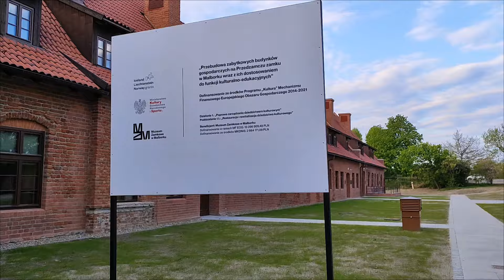Malbork Zamek 🏰 to już jutro 𝗭𝗮𝗺𝗲k 𝗡𝗶𝗲𝘇𝗻𝗮𝗻𝘆. 𝗪𝗶𝗲𝗹𝗸𝗶𝗲 𝗼𝘁𝘄𝗮𝗿𝗰𝗶𝗲 𝗻𝗼𝘄𝗲𝗷 𝗽𝗿𝘇𝗲𝘀𝘁𝗿𝘇𝗲𝗻𝗶 𝗻𝗮 𝗣𝗿𝘇𝗲𝗱𝘇𝗮𝗺𝗰𝘇𝘂.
Trwają przygotowania! To już jutro!
𝗭𝗮𝗺𝗲𝗸. 𝗭𝗻𝗮𝗻𝘆. 𝗡𝗶𝗲𝘇𝗻𝗮𝗻𝘆. 𝗪𝗶𝗲𝗹𝗸𝗶𝗲 𝗼𝘁𝘄𝗮𝗿𝗰𝗶𝗲 𝗻𝗼𝘄𝗲𝗷 𝗽𝗿𝘇𝗲𝘀𝘁𝗿𝘇𝗲𝗻𝗶 𝗻𝗮 𝗣𝗿𝘇𝗲𝗱𝘇𝗮𝗺𝗰𝘇𝘂.
𝟮𝟳-𝟮𝟴 𝗸𝘄𝗶𝗲𝘁𝗻𝗶𝗮 𝟮𝟬𝟮𝟰
Muzeum Zamkowe w Malborku w Malborku zaprasza serdecznie już w ten weekend!
Plan wydarzenia:
𝗦𝗼𝗯𝗼𝘁𝗮 𝟮𝟳.𝟬𝟰
15.00 – 19.00 – wizyta w nowo otwartych przestrzeniach (prezentacja pracowni i oferty, wejścia co 30 minut w grupach 10-15 osób)
15.00 – 19.00 – program edukacyjny:
▪️ Warsztat budowli średniowiecznej
▪️ Warsztaty kaligrafii
▪️ Mała zbrojownia
▪️ Warsztat śpiewu gregoriańskiego
▪️ Warsztaty układania mozaiki
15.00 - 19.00 Średniowieczny gród dziecięcy
▪️ Tor łuczniczy
▪️ Pokazy czerpania papieru
▪️ Gry i zabawy średniowieczne
▪️ Akademia rycerska
▪️ Mennica – wybijanie monet
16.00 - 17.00 Warsztaty tańca średniowiecznego (przed sceną)
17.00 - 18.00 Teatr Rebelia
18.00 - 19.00 Pokazy walk w szrankach – mały Grunwald
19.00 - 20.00 Koncert zespołu muzyki dawnej Veratus
𝗡𝗶𝗲𝗱𝘇𝗶𝗲𝗹𝗮 𝟮𝟴.𝟬𝟰.𝟮𝟬𝟮𝟰
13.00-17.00 wizyta w nowo otwartych przestrzeniach (prezentacja pracowni i oferty, wejścia co 30 minut w grupach 10-15 osób)
13.00 – 17.00    program edukacyjny:
▪️ Warsztat budowli średniowiecznej
▪️ Warsztaty kaligrafii
▪️ Mała zbrojownia
▪️ Warsztat śpiewu gregoriańskiego
▪️ Warsztaty układania mozaiki
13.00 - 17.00 Średniowieczny gród dziecięcy
▪️ Tor łuczniczy
▪️ Pokazy czerpania papieru
▪️ Pokazy życia obozowego – gry i zabawy średniowieczne
▪️ Akademia rycerska
▪️ Mennica – wybijanie monet
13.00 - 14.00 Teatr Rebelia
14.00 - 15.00 Warsztaty tańca średniowiecznego
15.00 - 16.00 Pokazy walk w szrankach – mały Grunwald